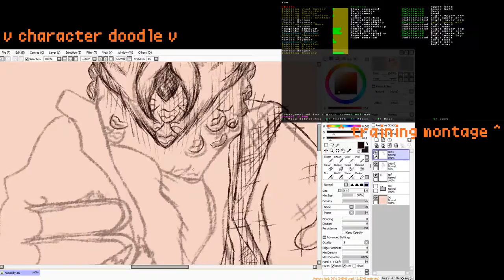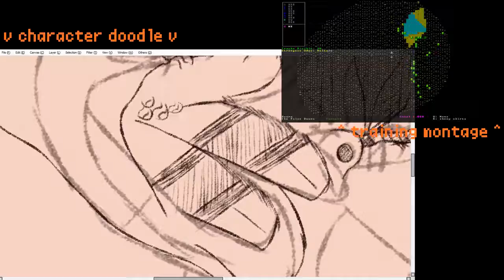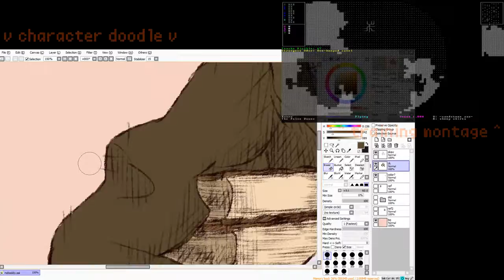owl man sage speedart whatever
Sorry for the late upload tonight, I ended up feeling so sick that I needed to lay down lest it get worse.

anyway